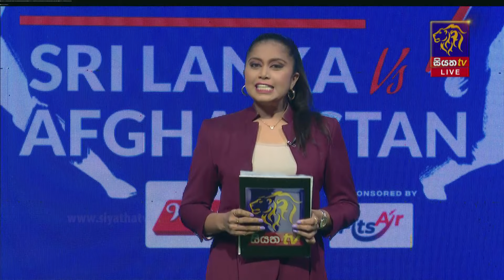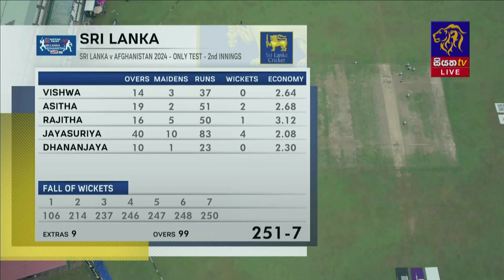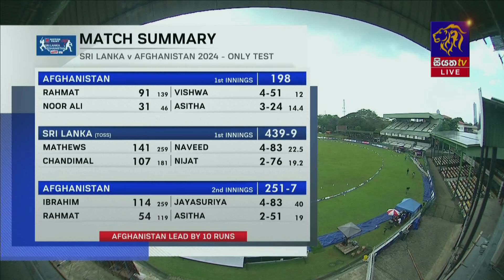🔴 AFGHANISTAN TOUR OF SRI LANKA 2024 |Test Match| Day 04 | Live Studio Discussion | P02 | 05-02-2024